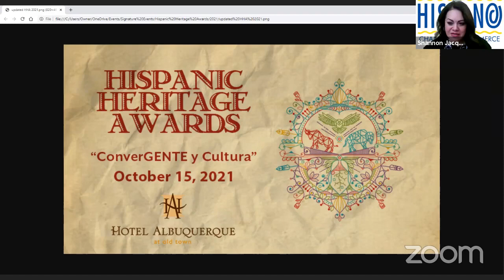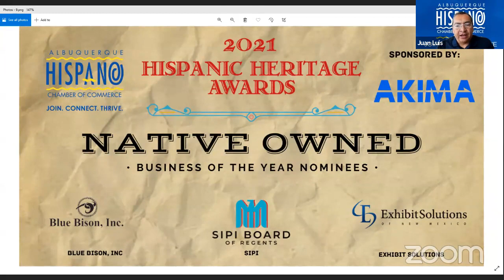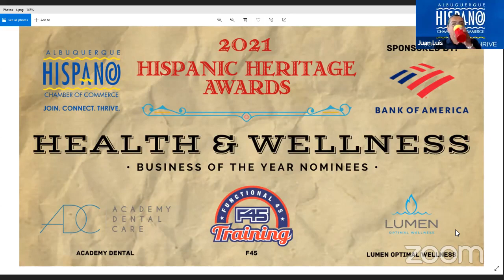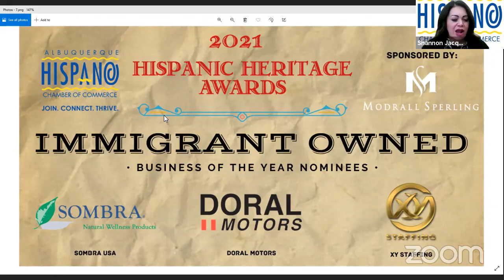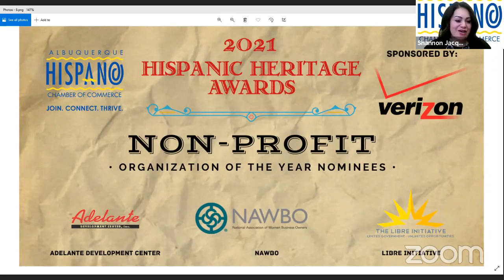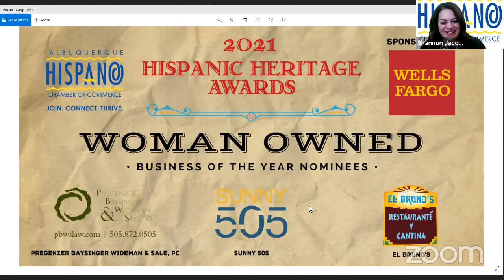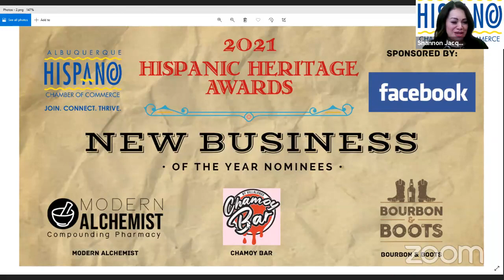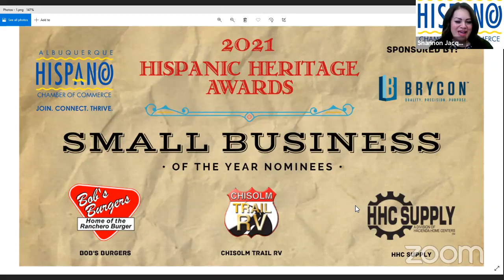Hispanic Heritage Voting Launch